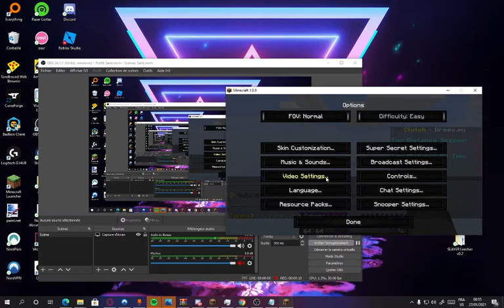's mod got cracked by me check desc if u want it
it's private but free

Dm Brioche#0001